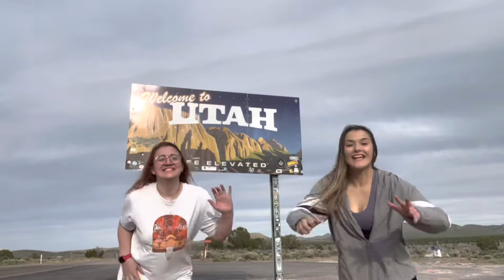Salt Flats & Zion National Park | Road Trip Vlog 4